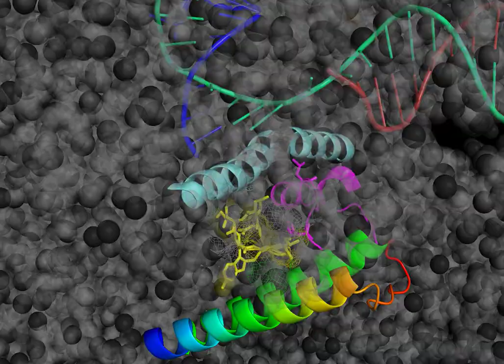Alpha-amanitin inhibiting RNA Polymerase II transcription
My pymol movie taken from one of the many crystal structures from the laboratory of Nobel Laureate Roger Kornberg. Here you see a transparent RNA Polymerase II (RNAP) with the yellow alpha-amanitin molecule lodged right into where nucleotides are fed through as RNAP transcribed genetic material into mRNA. The colored alpha-helicals are important bridges to stabilize the transcription pocket. The magenta stick figures are amino acids that help in selecting the next nucleotide and are blocked by alpha-amanitin.